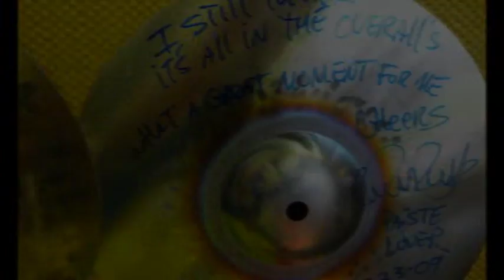Paiste Factory Tour by Charlie Benante of Anthrax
Charlie Benante, long time Paiste Artist (since 1988), took the chance and visited the Paiste Cymbal Production in Nottwil, Switzerland while touring Europe with "ANTHRAX".

He took enough time and had plenty of interest and patience to go into the details deeply. Charlie was impressed by the landscape the company is located in, the vibe in and around the company and the way Paiste approaches Cymbal Making. Of course, being a long time Paiste artist, Charlie anticipated what to expect. The quality, the consistency and the dedication, so to speak, must come from somewhere. Charlie himself, being very meticulous in his own craft of drumming, playing guitar and writing songs, finally got to meet those people who craft a major part of his signature sound.

When it came to the cymbal hammering, Charlie started out carefully, not to ruin anything on the bronze plate. When he saw the major craftsmen doing it, he felt like that the magic must be in the work overalls. Soon enough, the production manager brought him one to wear. Charlie didn't miss a second to do so and looked like the freshman who's gonna start working right away. That's what he did.

During the rest of the factory tour, everybody saluted him as the new guy! Too soon it was time to say good-bye and we had to drive back to the venue for soundcheck. Before that we went to the warehouse and grabbed some new cymbals for his live setup and shot a little video interview, which is about to be seen in this feature.

Charlie wrote: "I had a great experience there, it was a Blast!! Please give my best to all the Cymbal Crafters and let them know that what They do is Heard around the World!!"

Thanks Charlie, for being a true ambassador for Paiste cymbals!

Charlie currently plays the following cymbals (from left to right):

• RUDE 16" Crash/Ride
• Signature 13" Dark Crisp Hi-Hat
• RUDE 8" Splash (custom)
• 2002 18" Power Crash
• Signature 12" Splash
• RUDE 19" Wild Crash
• Signature 20" Dark Metal Ride
• RUDE 18" Crash/Ride
• Signature 14" Sound Edge Hi-Hat
• 2002 18" Novo China
• 2002 20" Novo China